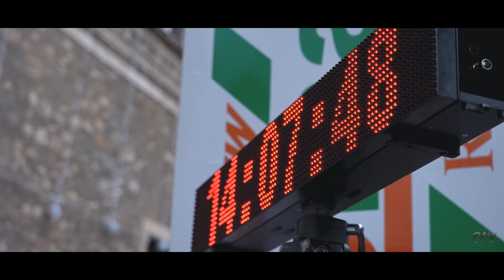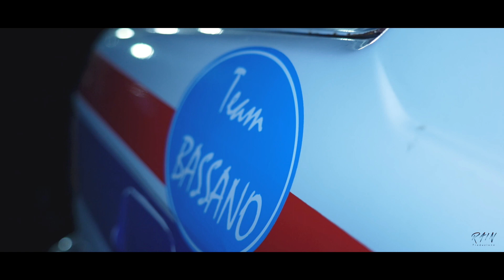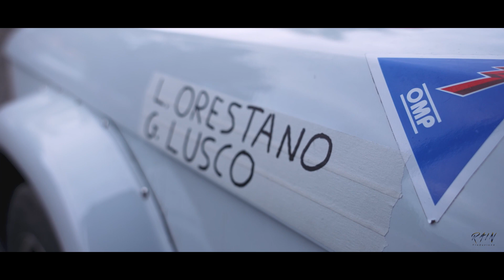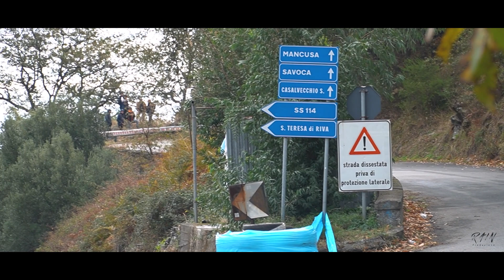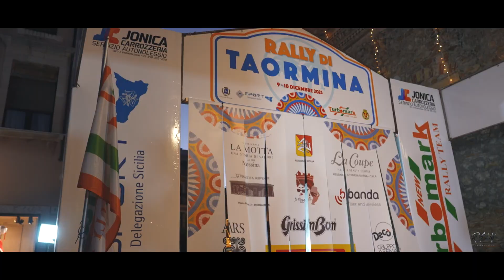Rally di Taormina 2023 - Luigi Orestano/Giuseppe Lusco (Bmw 320)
Ecco a voi l'equipaggio Luigi Orestano & Giuseppe Lusco al Rally di Taormina 2023 a bordo della loro Bmw 320